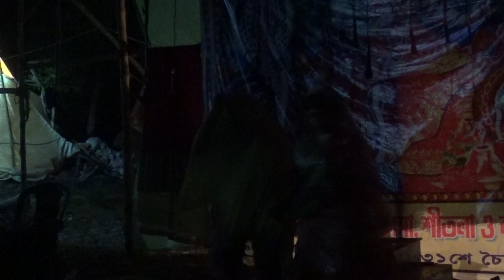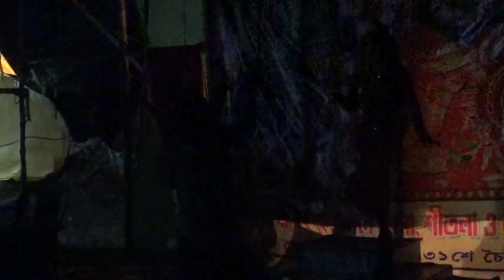মনসার গান | Monosar gan | monosa gan | Maa monosar gan | Part -058 | Joy maa monosa jatra |dj bapi